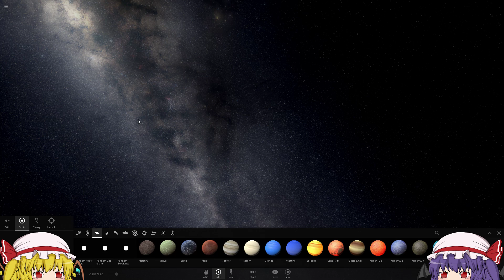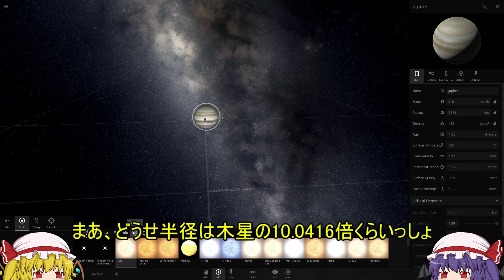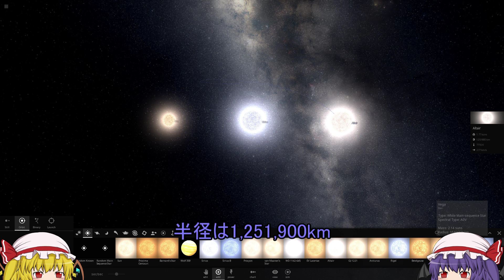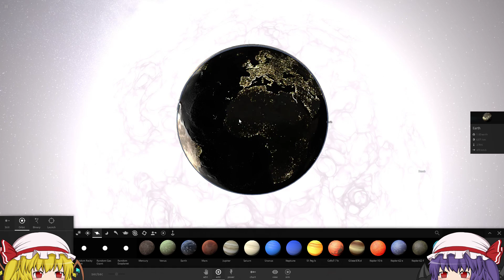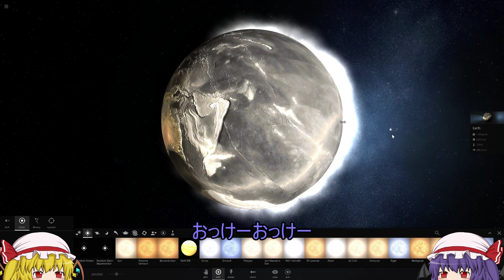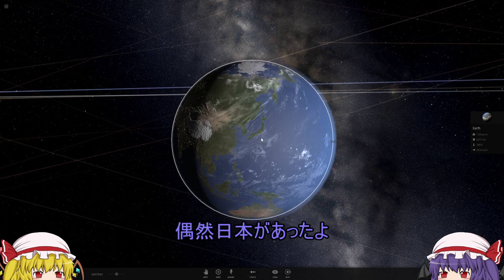【UniverseSandbox2】－宇宙一大きい星って何！？－【ゆっくり実況】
1080p対応
宇宙ってすごいんだな～！
☆（๑ゝω・๑）v

使用した編集ソフト【ゆっくりMovieMaker】&【Aviutl】